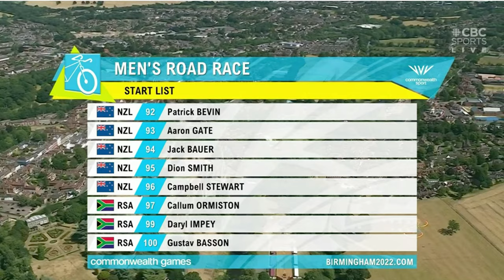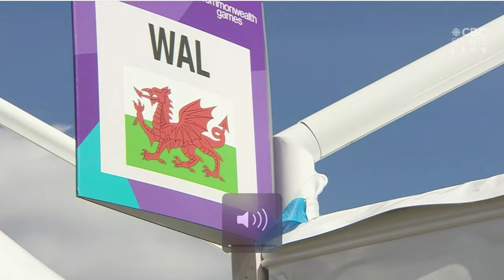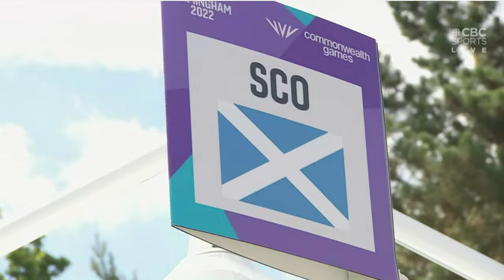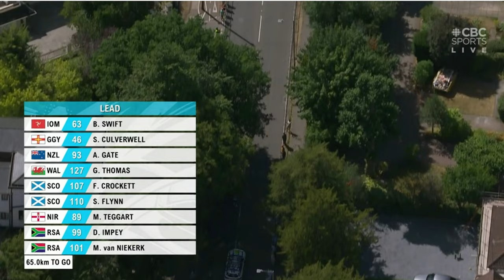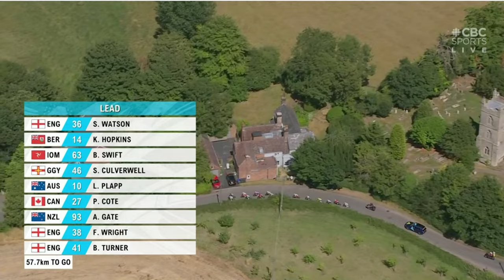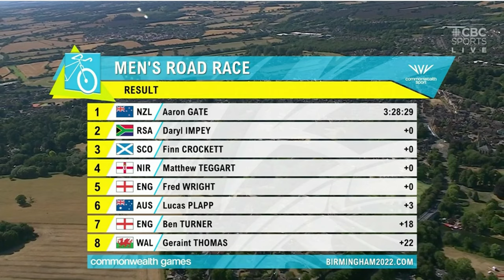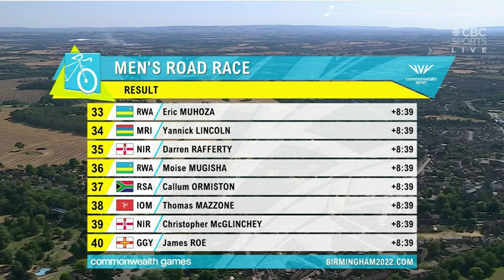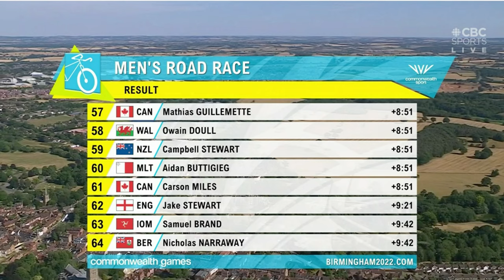Course sur route | Road Race - COMMONWEALTH GAMES, BIRMINGHAM 2022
COMMONWEALTH GAMES | BIRMINGHAM 2022, Day #10

August 7, 2022 - Warwick, England

Mathias Guillemette, Cyclisme Canada
Course sur route 160 km / Road Race 160 km.